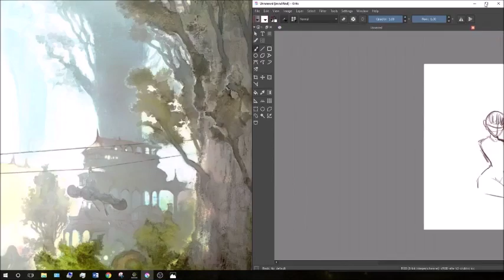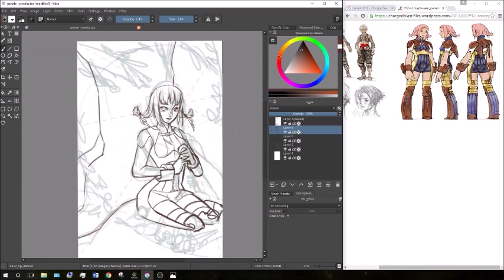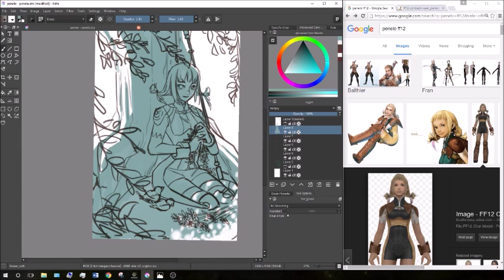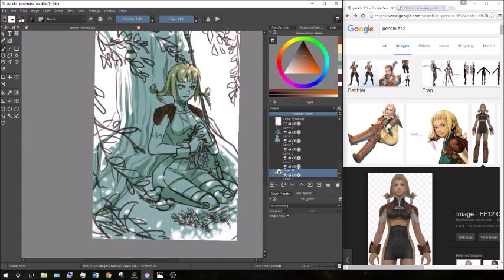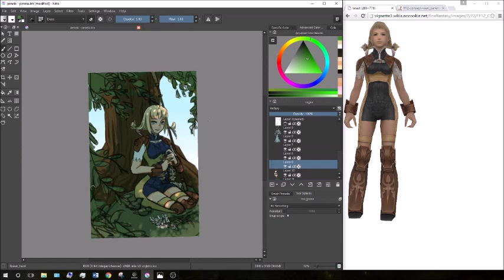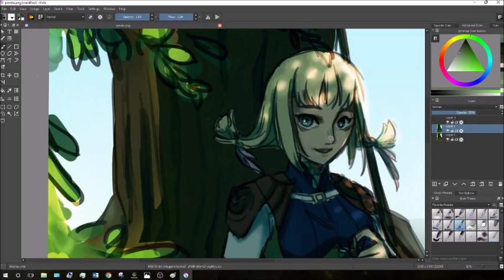60 min speed paint -"Penelo" "Respite" (Penelo, FFXII)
Wanted to draw a nice green peacefully picture!!

Program: Krita
Music: FFXII OST - Hitoshi Sakimoto  "Separation with Penelo" "Time for Rest" "A Quiet Decision"